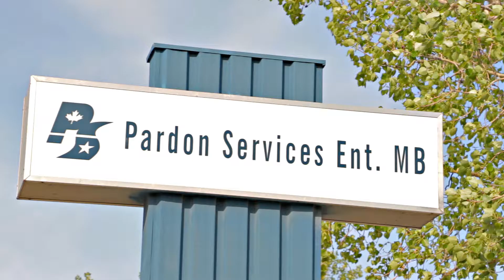Fast Fingerprints - Same & Next Day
Pardons Services Winnipeg, offers convenient same and next day fingerprinting in either digital or ink fingerprinting formats. 10 minutes, no waiting and free parking is always available. Our offices are in a private our low traffic building.

We are a R.C.M.P. accredited digital fingerprinting agency that can perform criminal record checks and transcripts.

Open Monday to Friday 9AM–4:30PM CST

Pardon Services Enterprises MB.
103-B Scurfield Blvd
Winnipeg, Manitoba, Canada R3Y 1M6